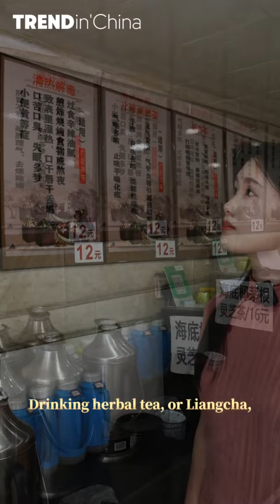A taste of China | Guangdong Herbal Tea: A bitterness taste of tradition and health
Ever tried the Guangdong herbal tea? It's been called the "Guangdong people's hot Americano" because of its bitterness, but it is also popular due to its health benefits for people. Let's experience how bitter it is!